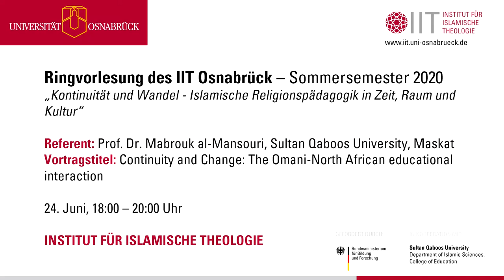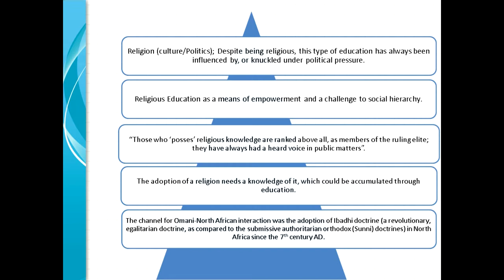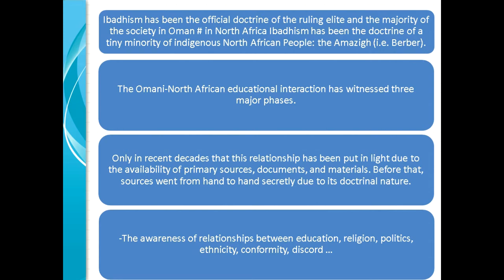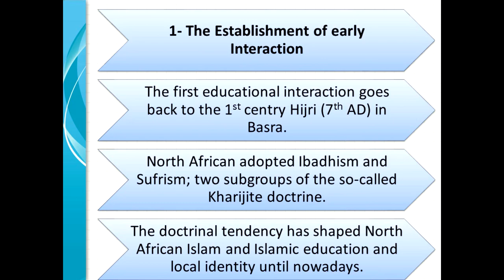Ringvorlesung - Kontinuität und Wandel: Prof. Dr. Makrouk al-Mansouri - Continuity and Change